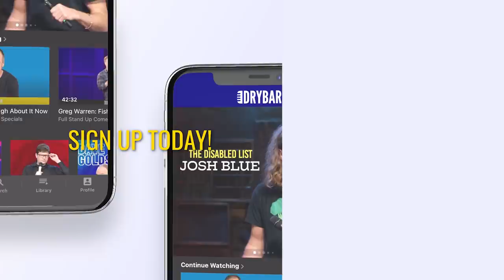When You're Single And Don't Have Kids. Dry Bar Comedy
When you're single and don't have kids you have a lot to talk about, or at least these Dry Bar Comedy acts do. Whether it's bragging about keeping your home equity or disappointing your parents being single and childless comes with a lot of stories that are sure to keep you laughing from start to finish.

Comedians featured in this compilation include: Mike Seigel, Greg Warren, Kendra Cunningham, Patrick Keane

If you enjoyed this Dry Bar Comedy compilation, check out the links below for even more compilations you might enjoy!